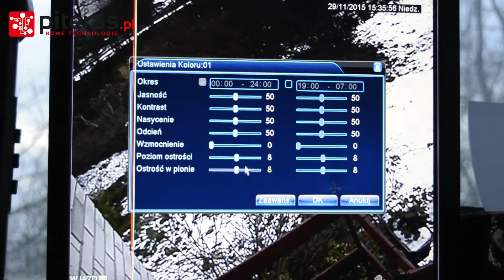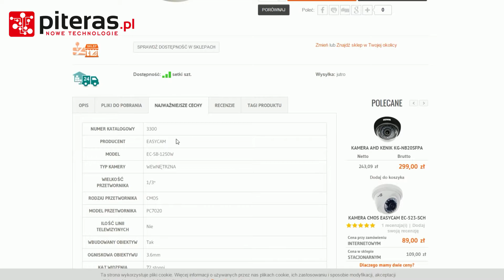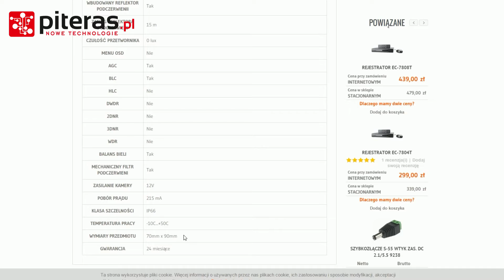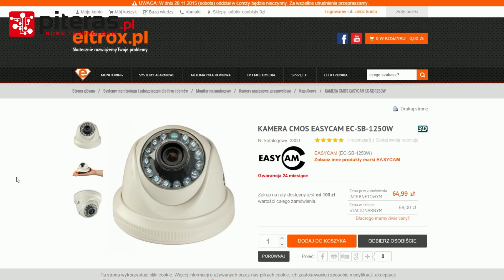EASYCAM EC-SB-1250W - Kamera przemysłowa CCTV - Recenzja PL